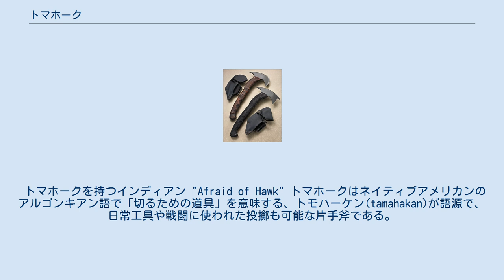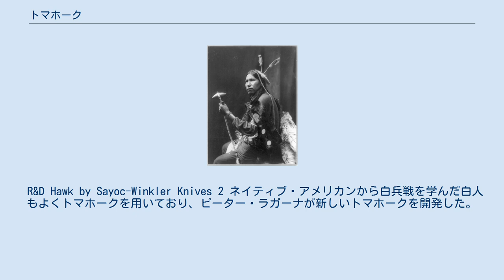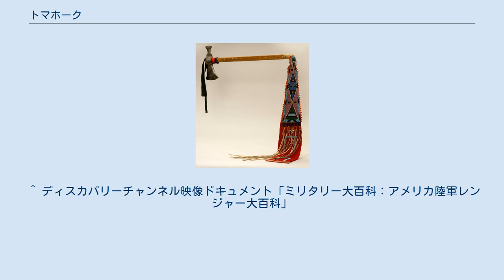トマホーク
ネ・ペルセ族のトマホーク トマホーク (tomahawk) は、北アメリカのインディアンが使う斧。
北米大陸への入植・開発のために白人がヨーロッパから大量輸入した斧を現地の入植者やネイティブアメリカンが改良したもの。
武器として使えば戦斧。
 トマホークを持つインディアン "Afraid of Hawk" トマホークはネイティブアメリカンのアルゴンキアン語で「切るための道具」を意味する、トモハーケン(tamahakan)が語源で、日常工具や戦闘に使われた投擲も可能な片手斧である。
柄が喫煙用のパイプになっているトマホークもある。
投擲距離は5-20メートル。
 原則として柄は木製である。
柄の長さは30-50cm程度。
鉄器を使用するヨーロッパ文明との接触以降、斧は鉄製となり、以前はそれとよく似た石斧や棍棒「ガンストッククラブ」を用いていた。
現在は木の柄に斧と鎚になる金属部品を付けた物を「インディアントマホーク」として通信販売しているウェブサイトもある。
 R&D Hawk by Sayoc-Winkler Knives 2 ネイティブ・アメリカンから白兵戦を学んだ白人もよくトマホークを用いており、ピーター・ラガーナが新しいトマホークを開発した。
近代もスチール製の多目的トマホークが民間工房から供給されており、森林戦の多いベトナム戦争などで使用された。
アメリカ陸軍は、柄が強化プラスチック製の合成素材で作られたトマホークを正式採用し、イラク戦争から使用され続けている。
 斧は、ナイフより殺傷力が高く多目的に使えるので、携行する道具の量を減らし、より機敏に活動できるという主張がある。
アメリカ、トマホーク社の"VTAC" (Vietnam Tactical Tomahawk) は、アフガニスタンで使用され、CQCの武器としてだけでなく非爆発性物質の破壊・障害物除去・扉の破壊開閉・IED除去などに用いられている。
 ^ 『武器事典』257頁。
 ^ 『武器事典』266頁。
 ^ ディスカバリーチャンネル映像ドキュメント「ミリタリー大百科：アメリカ陸軍レンジャー大百科」